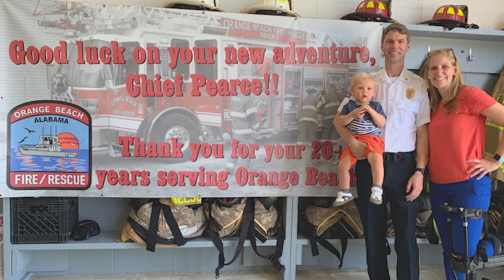Hail & Farewell 2021 - Stephanie Pearce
The Steadman Clinic and Steadman Philippon Research Institute salutes Dr. Stephanie Pearce, who has completed her one-year Sports Medicine Fellowship in Vail!